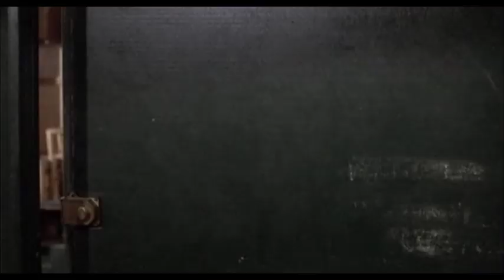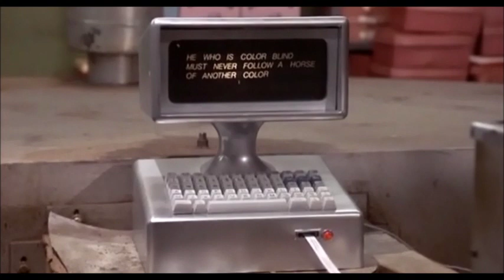The Last Dragon: Leroy discovers true Sum Dum Goy master (1985)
Pivotal scene in Berry Gordy's cult classic in which Leroy (Taimak) infiltrates the SumDumGoy fortune cookie factory incognito, instructed by his teacher to seek its wise master to reach the last level of martial arts mastery. After the owners stall and play games with him he finally snaps, forcing the big reveal. Leroy must work out that the master is within himself... (v profound!). The 80s film, also starring Vanity & William H Macy, is reportedly to be remade with Samuel L Jackson playing the villainous Sho'nuff.